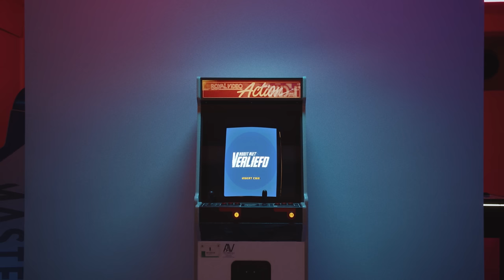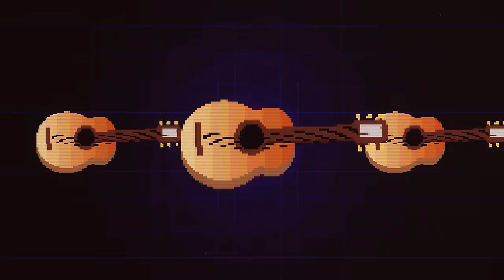Guus Meeuwis, Sunnery James & Ryan Marciano - Nooit Niet Verliefd (Official Video)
De officiële video van Nooit Niet Verliefd van Guus Meeuwis, Sunnery James & Ryan Marciano.

CREDITS

Tekst                    :Guus Meeuwis, Leo Alkemade
Muziek                 :Guus Meeuwis, Leo Alkemade, Jan-Willem Rozenboom, Sunnery James, Ryan Marciano, Jasper Kuyper

Videoproductie:     Studio Beng Beng
Audioproductie:     Huub Reijnders, Sunnery James & Ryan Marciano

Zang                     :Guus Meeuwis
Gitaar                   :Angelo de Rijke
Gitaar                   :Stephan Blankestijn
Bas                       :Hein Offermans
Piano                    :Jan-Willem Rozenboom
Toetsen                :Edwin Beekmans
Percussie            :Marc Meeuwis
Drums                  :Martijn Bosman
Programming     :Jaz von D